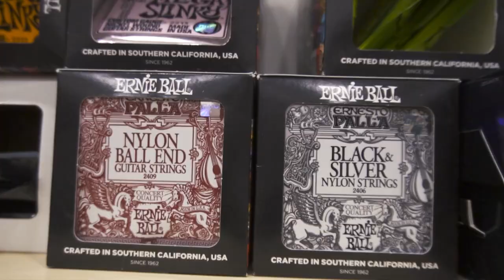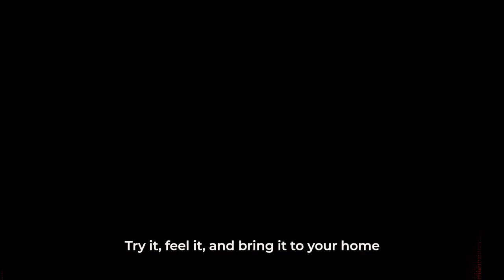Welcome To Nafiri Music Store - House Of Guitars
We have massive collections from multiple brands. You are served by musicians and guitarits. Super competitive price and best value for your next instruments.
We ship worldwide across the globe.